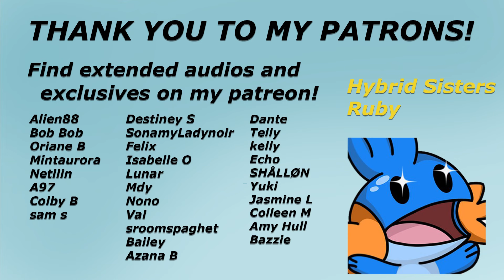Cute Drunk Boy Accidentally Sleeps In Your Bed [Cuddling] [Flirting] [Strangers to More]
Summary: You, tired after a party at your house, go up to your bedroom to turn in for the night. However, you find a very interesting, very cute surprise hiding under their covers, and you decide that some cuddles sound pretty nice.

Script: u/softlikestatic
Art: Can't find original source